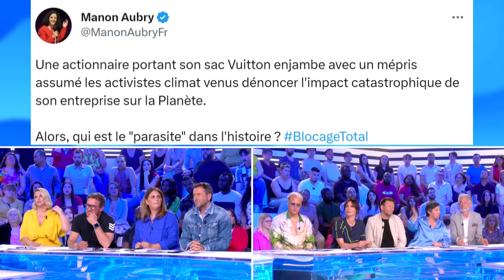Géraldine Maillet accuse Gilles Verdez d'être un hors-la-loi !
Une actionnaire de chez Total bloquée par des manifestants !